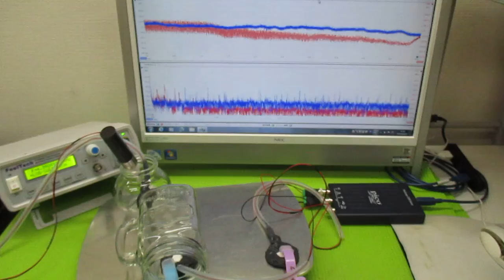オリジナル超音波実験 ultrasonic-labo